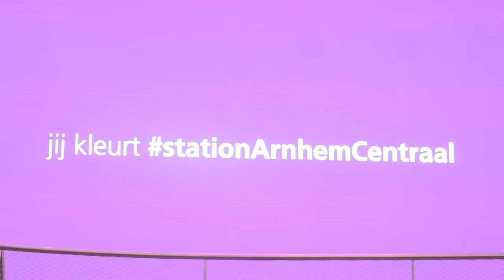Opening station Arnhem Centraal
Het was een feestje in Arnhem donderdag 19 november 2015! Als klap op de vuurpijl maakten Pier Eringa (onze president-directeur) en Roger van Boxtel (de CEO van de Nederlandse Spoorwegen​) bekend dat het station officieel Arnhem Centraal gaat heten. Daarmee is dit het zesde station van Nederland dat de titel Centraal mag dragen en de eerste buiten de Randstad.